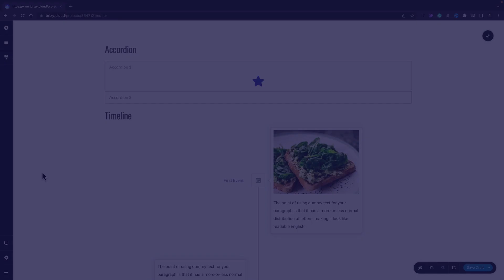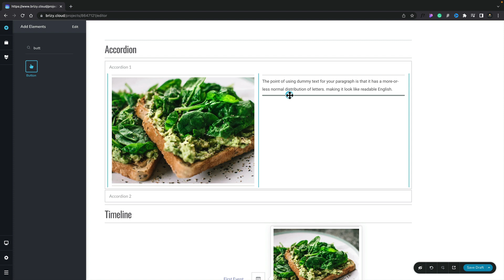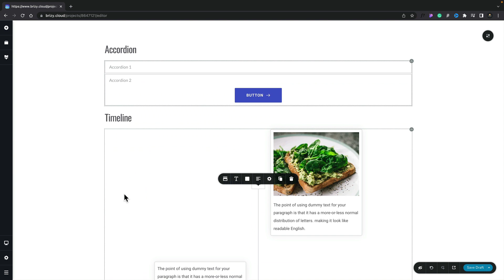Unleashing Creativity: Exploring Container Elements in Brizy Cloud 101 | Lesson 13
👋 In this lesson, we're going to take a look at container elements in Brizy Cloud. Container elements are very special, smart elements that don't have a predefined content structure and they can contain other design elements inside them.